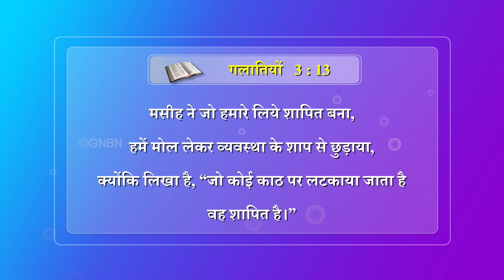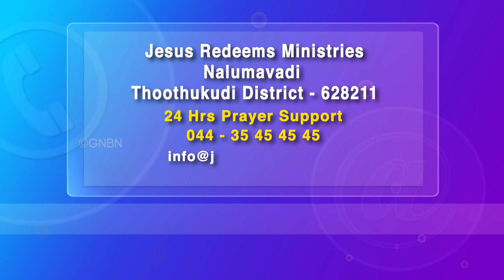क्या आप शैतान के प्रभाव से परेशान हैं? || आपका अद्भुत समय || Aapka Abdhut Samay | भाई मोहन सी. लाज़रस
Jesus Redeems
World Revival Prayer Centre
C2/222,
Janakpuri
 New Delhi - 110058

Dharavi
Mumbai
Maharastra - 400017

 Mumbai
Maharastra - 400064

Zirakpur
Punjab

Near Mother Theresa Park
Harmu Basti
 Ranchi
Jharkhand -834012